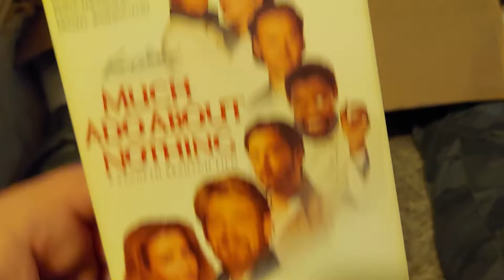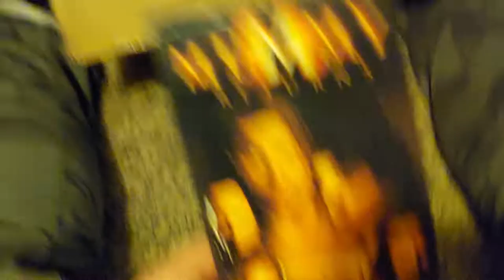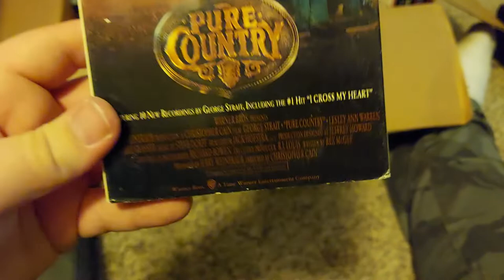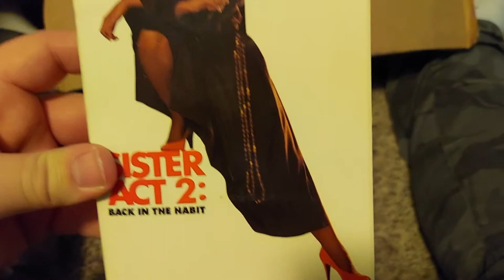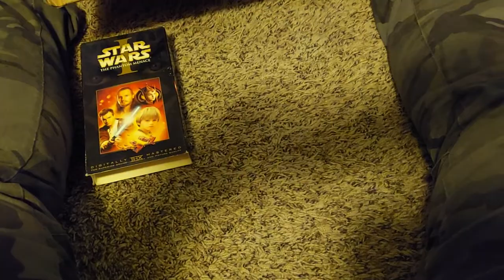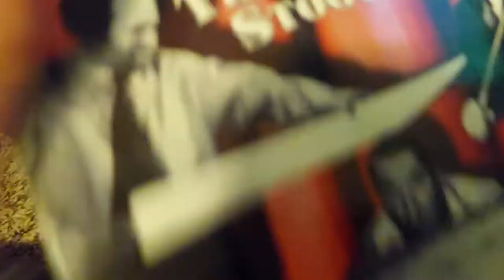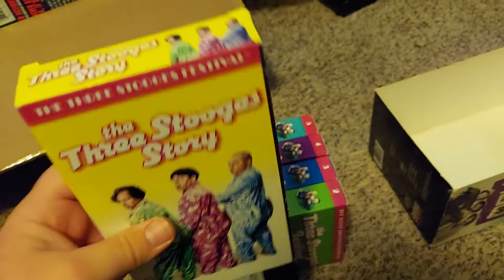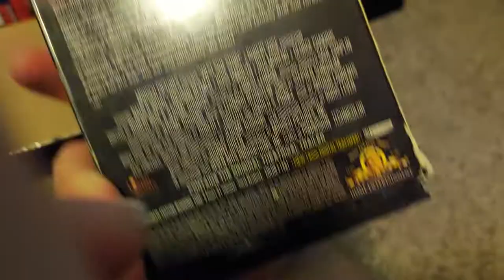my vhs collection part 2